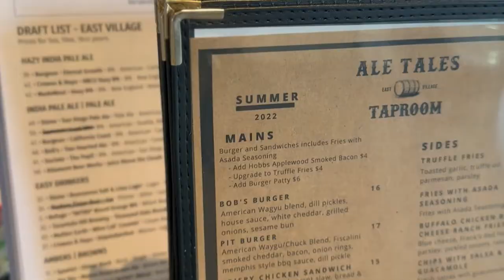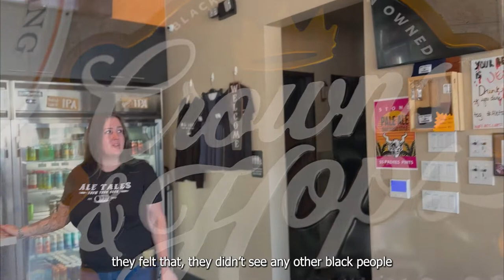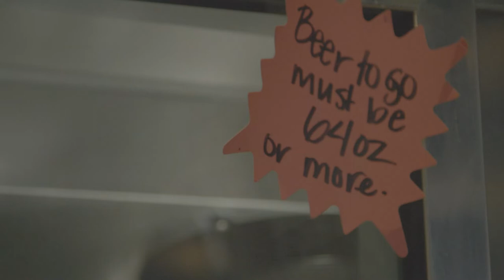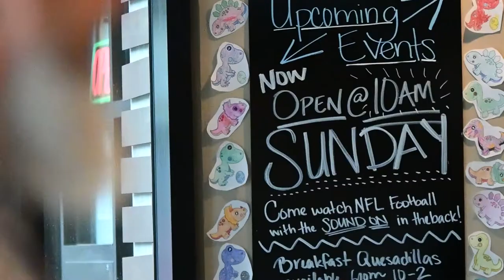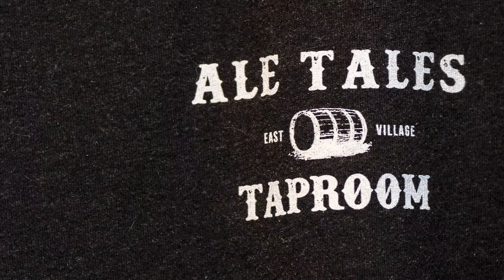Ale Tales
Produced in the Sidney Poitier New American Film School
Arizona State University, Fall 2022